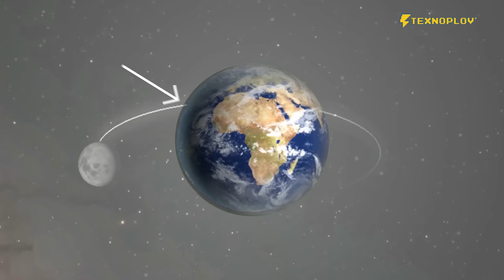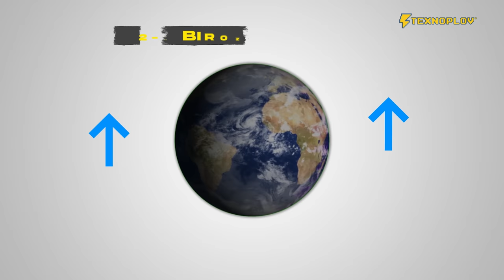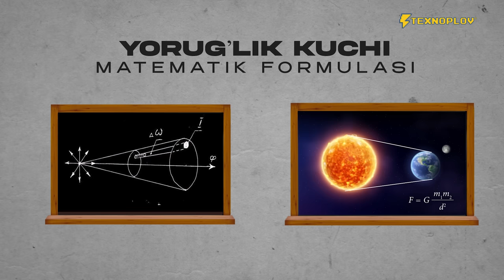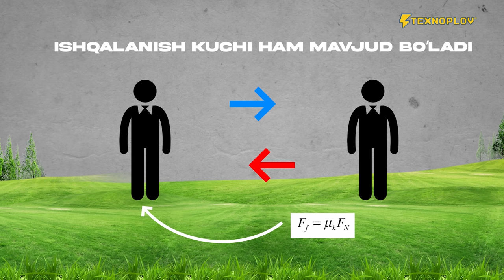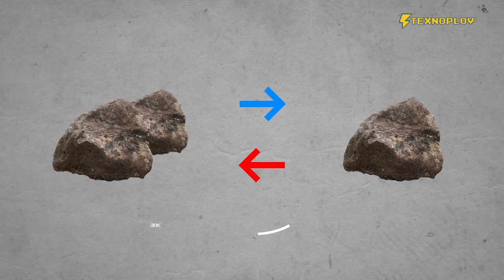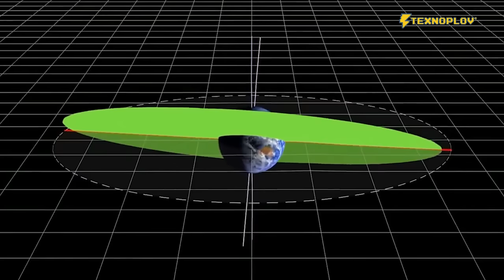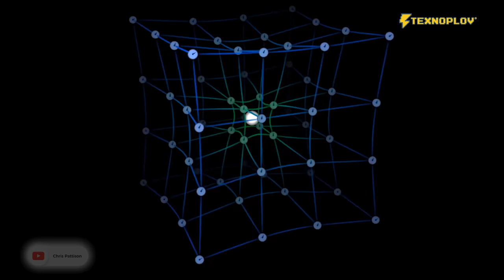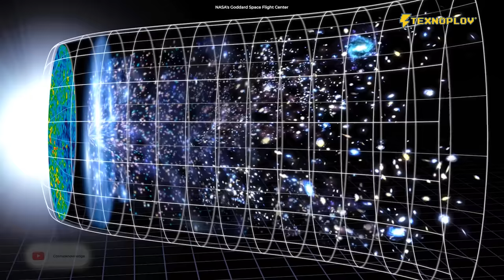GRAVITATSIYA QANDAY ISHLAYDI? [TEXNOPLOV]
Nima uchun koinotda sayyoralar aylanib yuradi? Nega ular bir-biridan uzoqlashib yoki bir-biriga qo’shilib ketmaydi? Oy bo’lmaganida Yerda hayot bo’lmasmidi? Dengizlardagi To’lqinlar oy sababli vujudga keladimi? Va eng asosiysi, nega men va Fariz tortishishish kuchi tufayli bir-birimizga yopishib qolmayapmiz?

Bugun sizlar bilan mana shu savollarga javob bergani harakat qilamiz!

0:00 - Kirish
1:02 - Oy tortishish kuchining Yerga ta'siri
2:46 - Tortishish kuchi qanday aniqlangan
5:00 - Nyuton qonunni qanday qilib yaratdi?
7:04 - Nyutonning xatosi
7:23 - Nima uchun men va Fariz yopishib qolmaymiz?
8:35 - Nega tortishish kuchini ko'rmaymiz va sezmaymiz
9:04 - Galiley tajribasi
10:28 - Butun olam tortishish qonuni mazmuni
11:03 - Buralish balansi
12:32 - Merkuriy presessiyasi
13:17 - Eynshteynning umumiy nisbiylik nazariyasi
15:09 - Tortishishning kvant nazariyasi
16:13 - Torlar nazariyasi
16:22 - Halqa kvant gravitatsiyasi
16:38 - Xulosa
17:52 - Backstage